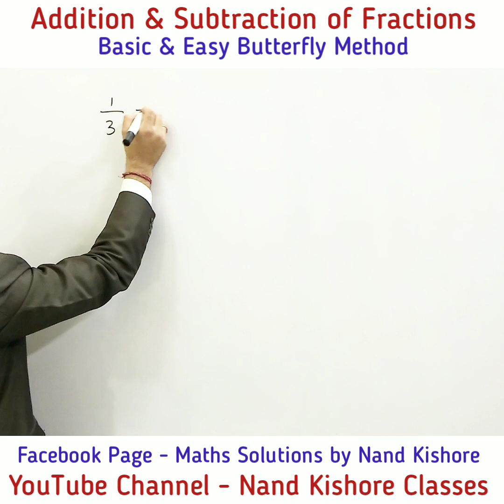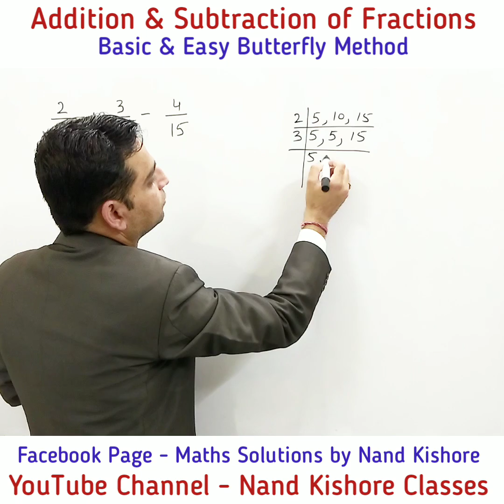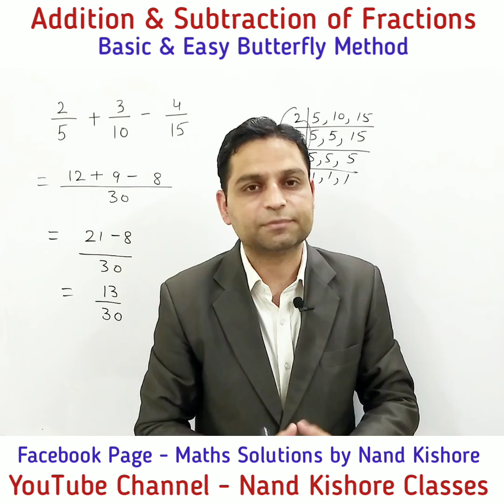Addition & Subtraction of Fractions - Basic Concept & Easy Butterfly Method - Add Rational Numbers